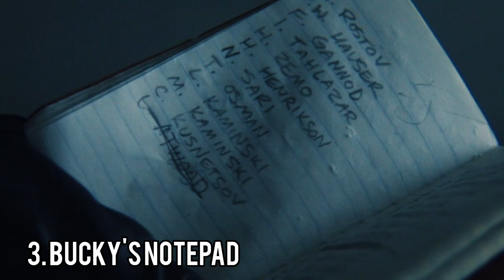Falcon And The Winter Soldier 1st Episode Explanation in Malayalam| Disney Plus Hotstar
this Video isn't Created to Insult or Disrespect Anyone Personally. take it in an Entertainment Manner

credits to :

Disney +

Marvel